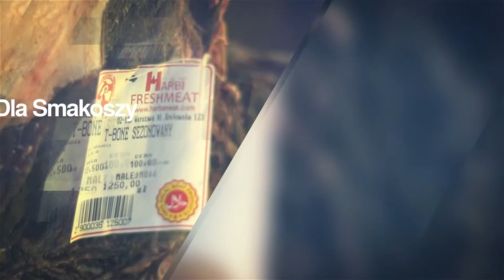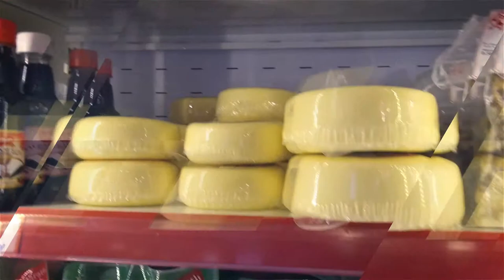Harbi Fresh Meat V2 2018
Harbi Fresh Meat Commercial Version 2